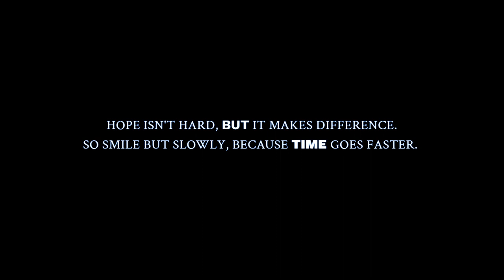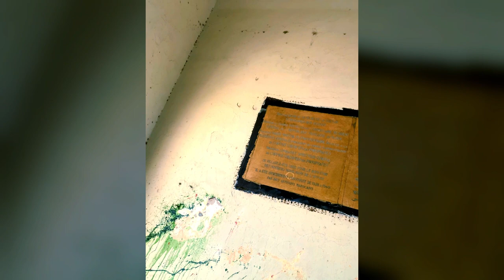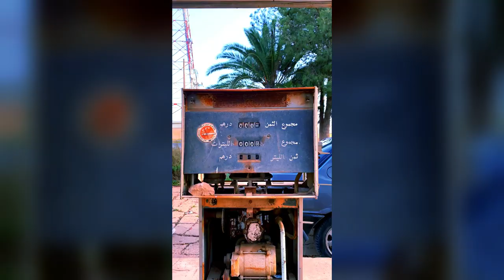HUMAN BRAIN — The Pursuit Of Knowledge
Presents The Official Video Of My EP

Performed By : ouss.canor
Creative Director: Aboulakjam Ossama

Written by : ousscanor
Corrected Edited texts : @MehdayevBrayen

Prod by : @SIDTHE2ND-z7p
Vocal Mixe : @skylazybeatz

1st Assistant Director : Fatima Ezzahra El Gamh
2nd Assistant Director : Tariq Rassi
3rd Assistant Director : Niama Kalfaoui

Production Coordinator : Ayoub Mansouri

Editing Video : Aboulakjam Ossama
Editing colors : Ossama Aboulakjam

Director of photography: GraphiTube - Abde_el_gha4_films
1st Assistant OPV: Ahmed Hikioui
2nd Assistant OPV: Mahmoud Chouaibi
3rd Assistant OPV: Abdelghafour Films

Set Designer: Aboulakjam Ossama

Shoting :
France : Louvre Museum
Berlin : Cathedral
Maroc : Khouribga - Ait boulli - Café Mariposa Bistro